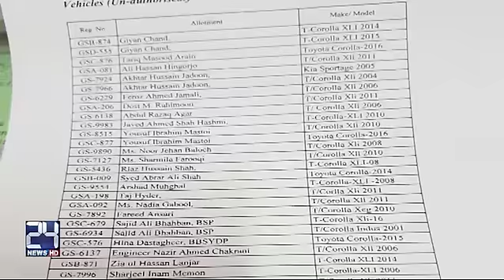CM Murad Ali Shah angry on his cabinet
24 News HD is one of the leading news channels of Pakistan bringing you the latest current affairs from Pakistan and around the world.